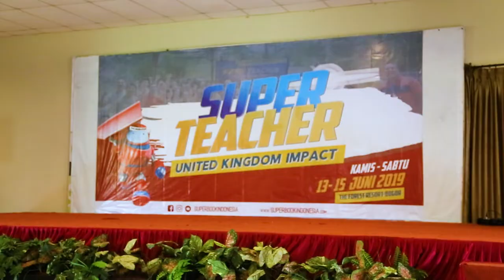Super Teacher Jabodetabek 2019 - Superbook Indonesia